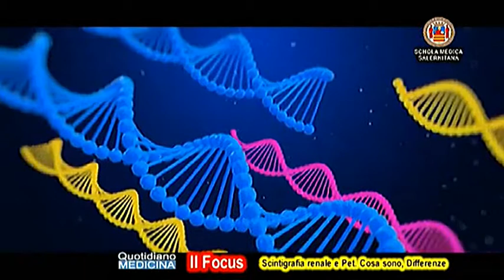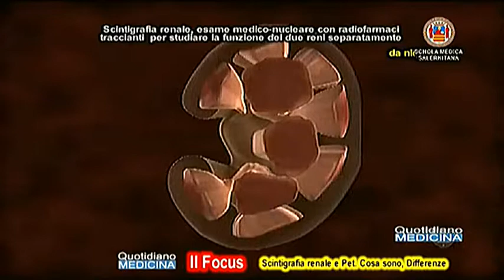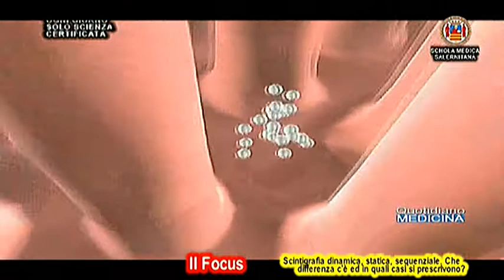Focus. Scintigrafia renale. Cos'è, come si fa, come ci si prepara, durata, per quali patologie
Focus. Renal scintigraphy. What is it, how to do it, duration, for which pathologies

In quali casi è richiesta la scintigrafia?. Come ci si prepara? Quale è l’elemento tracciante della scintigrafia? Quanto tempo dura? Occorre una preparazione particolare? Ha effetti collaterali?. Si legge di vari tipi di scintigrafia: dinamica, statica, sequenziale. Che differenza c’è ed in quali casi si prescrive?. Calcoli renali, dilatazione reni, episodi di infezione renale. Quali sono le patologie per le quali la scintigrafia renale è particolarmente adatta?. Ci sono pazienti che vanno esclusi? E’ adatta ai bambini?. (continua) (apri il video) Focus con il dott. Salvatore Capuano, Resp. Unità Medicina Nucleare ed Ecografia Diagnostica C. Cura Salus Battipaglia